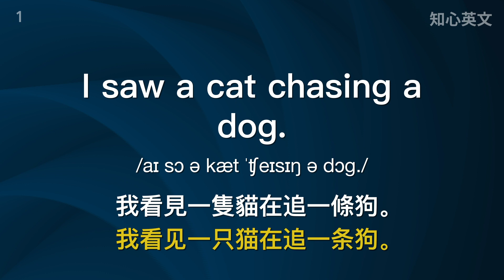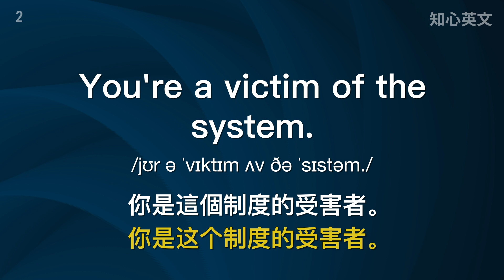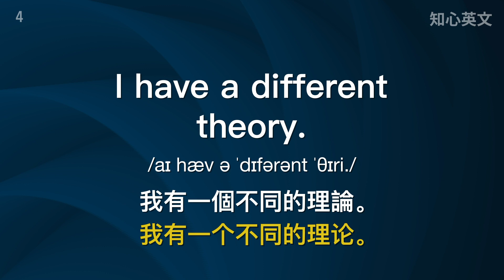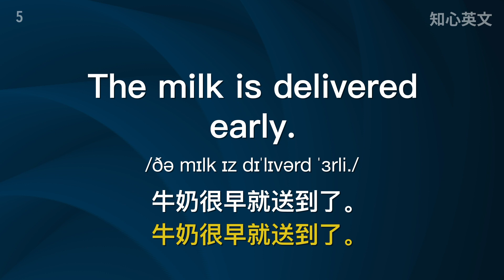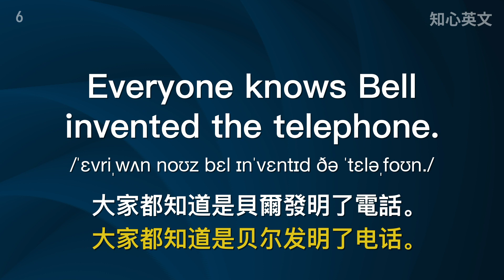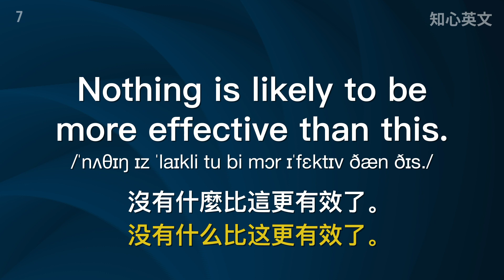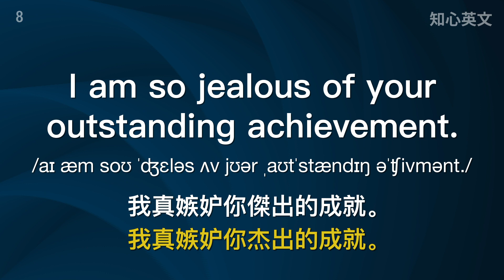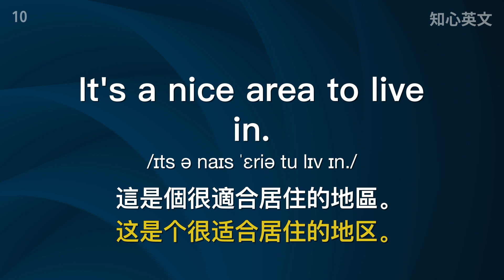不贪多！每天学懂10个英文词汇就够 走遍天下也不怕（第三课）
学英文词汇，千万不能贪多贪快，在短时间学多了反而记不住，每天只需学懂10个英语词汇，结合词汇例子把英语单词学精。